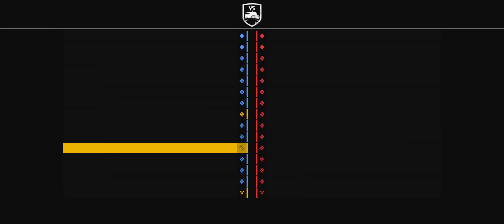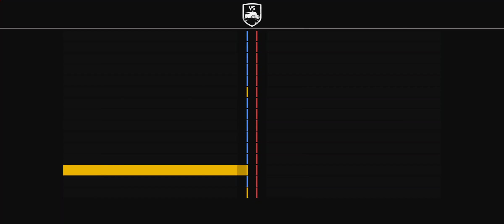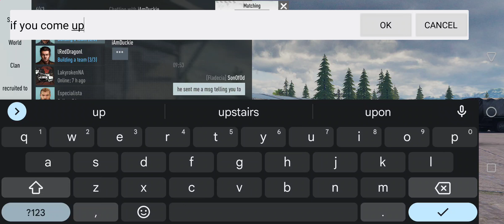Tank Company gameplay #142